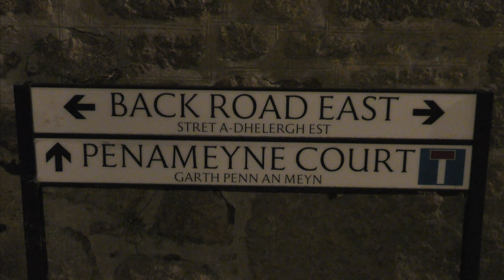CLAP FOR OUR CARERS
8 p.m. 26 March 2020 - A nationwide demonstration of our love for the National Health Service and all who work in it. There can be no family in the land who does not have cause to be grateful to it - often massively so.

Over 400 St IVES videos and here in more manageable chunks